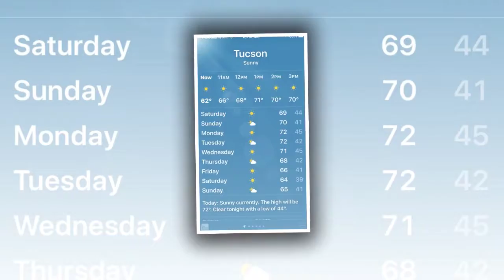Thanksgiving Week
Enjoying time waiting for the holiday celebration